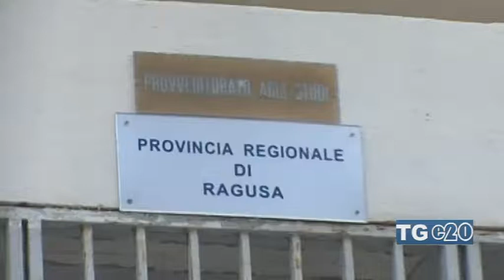RAFFO SOLIDALE CON I DOCENTI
- Anche il sindaco di Acate Franco Raffo esprime solidarieta ai docenti della provincia di Ragusa costretti a trasferirsi ancora una volta al nord. “E' sempre la politica-dice- che deve fornire le giuste risposte ai problemi”.